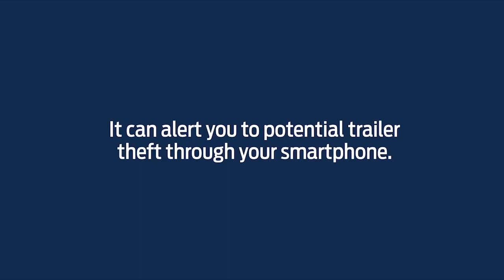FordPass™ App F 150 Trailer Theft Alert Ford How To Ford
This easy to follow video will show you how to use the FordPass™ App on your smartphone to receive a trailer theft alert from your FordPass Connect equipped 2021 F-150.